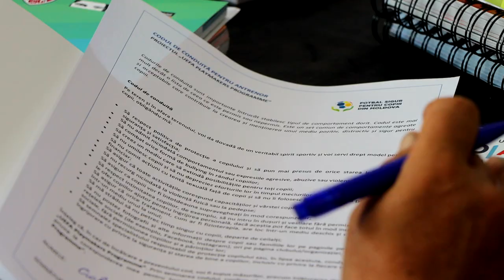Proiectul UEFA Playmakers lansat în Moldova